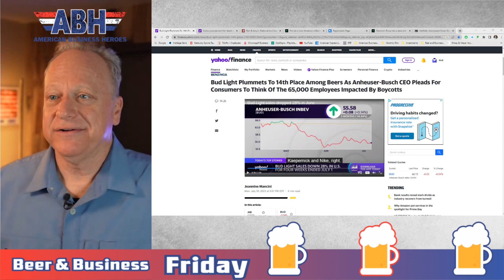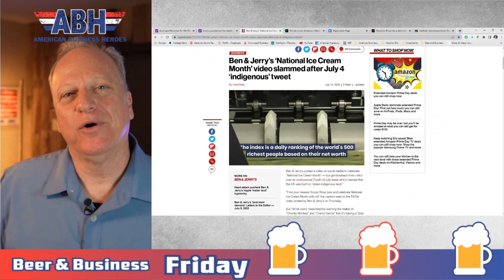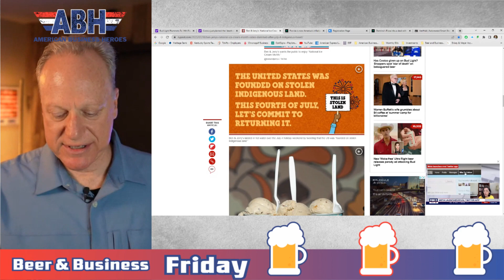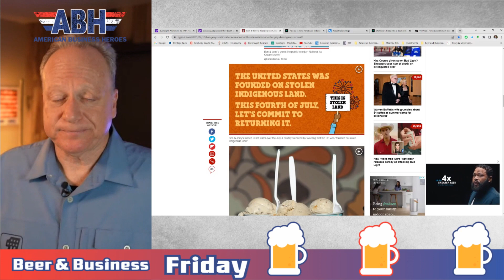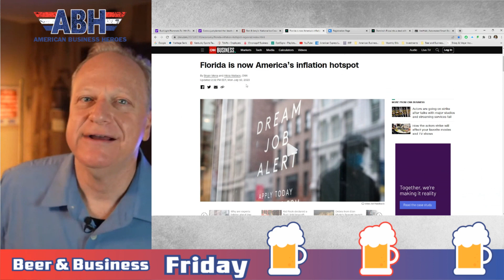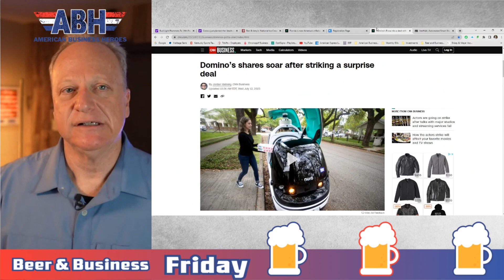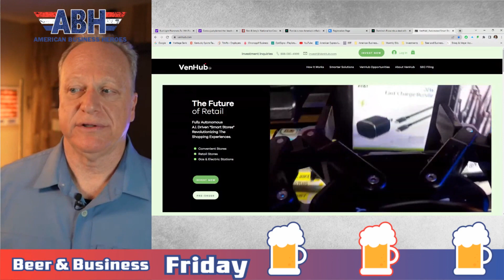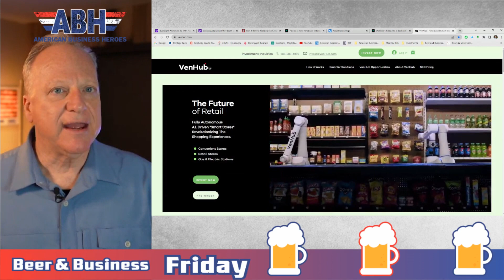Beer and Business News Friday!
Join us to discuss this weeks business news.
FREE CLASS reveals 3 strategies for earning more money in your business right now.

Are you concerned with the future, recession, sales, etc?
3 Powerful Ways to Recession Proof Your Business and Thrive in any Economy.
Employees getting fired for doing good.

Are you struggling with your business?
SIGN UP FOR OUR FREE MASTERCLASS
3 Powerful Ways to Recession Proof Your Business and Thrive in any Economy.